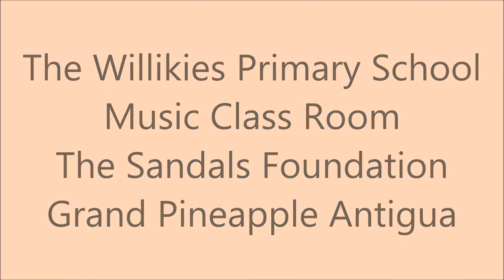Sandals Foundation Grand Pineapple Antigua Music Room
Today Grand Pineapple Resorts and the Sandals Foundation handed over a newly build Music Class Room to the Willikies Primary School in Antigua and Barbuda. Our resort Grand Pineapple Antigua adopted the Willikies school and with the donations from our guests and the support of the Sandals Foundation we were able to make this dream a reality. The children can now store their steel pans and practice in a dedicated classroom.

The Sandals Foundation is the philanthropic arm of Sandals Resorts International. It is the culmination of three decades of dedication to playing a meaningful role in the lives of the communities where we operate across the Caribbean.

If you are interested in what the Sandals Foundation stand for and wish to support one of the many projects throughout the Caribbean please have a look at the following link: